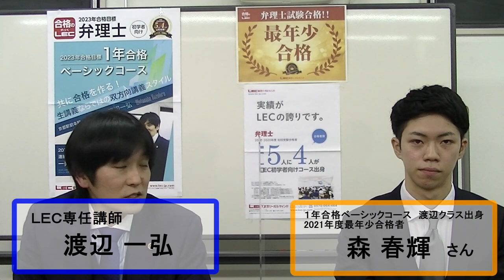【LEC弁理士】2021年合格者対談（渡辺講師）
渡辺一弘LEC専任講師と、渡辺クラス出身 2021年弁理士試験最年少合格者の対談です。

★メールマガジン 「LBM(LEC Benrishi Magazine)」
配信をご登録いただくと、毎週水曜日に最新情報を無料でお届けします。